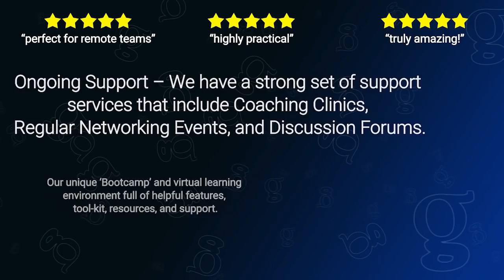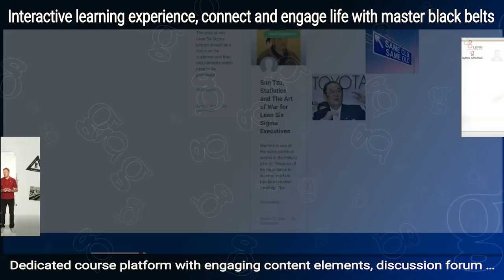Game Change Lean Six Sigma Training and Certification - Yellow Belt - Green Belt - Black Belt &more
The quickest, easiest and most engaging way for individuals and companies to get on track with Lean SixSigma concepts and tools.